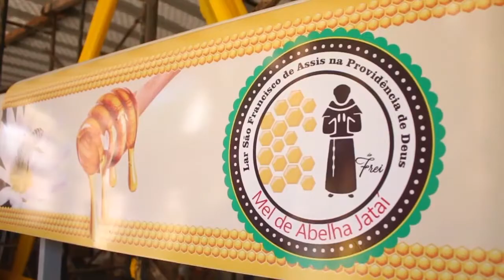Divulgação do projeto das abelhas na Festa do Milho de Jaci